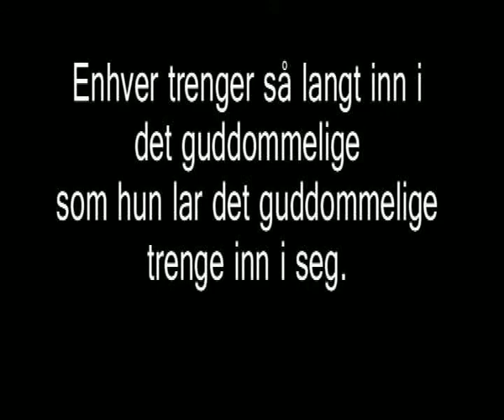Bodil Baccara - The Movie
You can love her, you can hate her, but you cant mate her.

Starring: Bodil Baccara, Unibrow, P. Metadon and Lupus.
Written and directed by: Bodil Baccara
Directed and DOP by: Berlevaag Lamseth